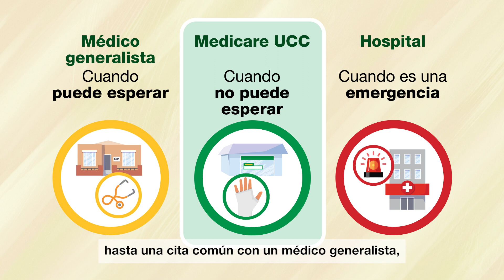What do Medicare Urgent Care Clinics offer? – animation (Spanish)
Medicare UCCs are located across Australia and provide urgent, bulk billed health care. To find a Medicare Urgent Care Clinic near you, visit health.gov.au/MedicareUCC.